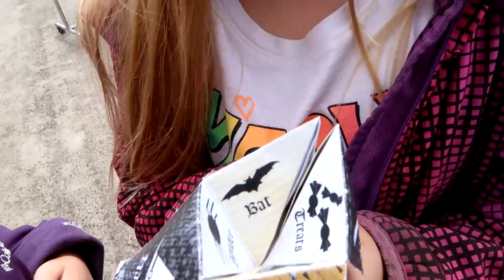CRAZY RACCOON BABIES! Day 149 (05/30/17)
CRAZY RACCOON BABIES

WE HAVE SOME NEW BABIES!!